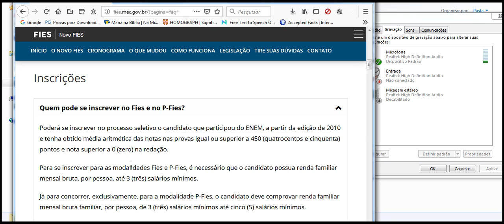Fies 2019 3 três salários mínimos até cinco 5 salários mínimos